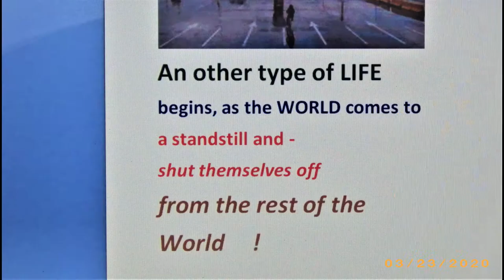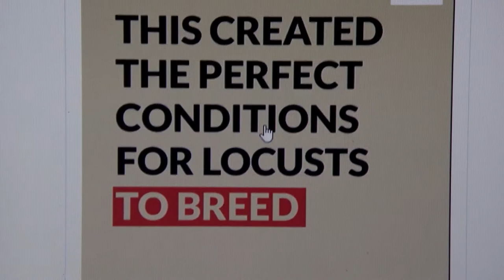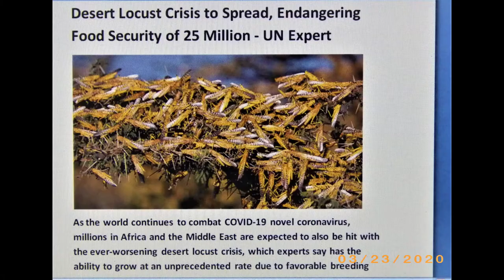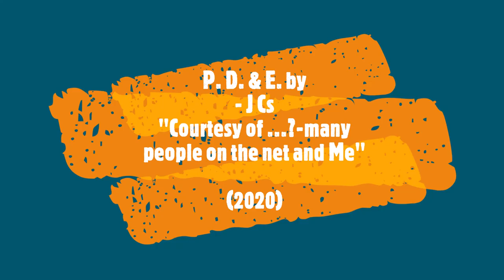Ti - Emberek Vigyazzatok a Termeszettel -by-John Cseri Canadian But Godi Is ​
​Creator Studio. It is, - the Cherry sports, plays or games that We would like all of You to have some knowledge about. These games uses 1 flying Cherry (Frisbee) rubber Disc to play the games with. These games are also using 2 - half Cherry shaped goalposts. Cherry games are Team or Individual games, when it is played, -  in or outdoors, on ice, in water and on the field all season long. Cherry On Ice (TM) is a Registered Canadian Trade Mark name. We produce Our own products, films by Cherry On Ice film productions or ChOIce Co. Films of -Travel logs, musical show (group, band or individual), other sport, fun shows. Volunteer work, filming and set-ups  with the Rogers TV - Crew, where I do Camera and Audio work also. Do some filming in the city of Owen Sound's special events that takes place in and around the city. Make videos and filming, even in other countries or cities also. Some Hungarian Productions as well. This write-up has been renewed and updated on this day - by J Cs, on 23/03/2020 in Owen Sound, ON., N4K 0C7.
Thank You, for visiting Us on YouTube !